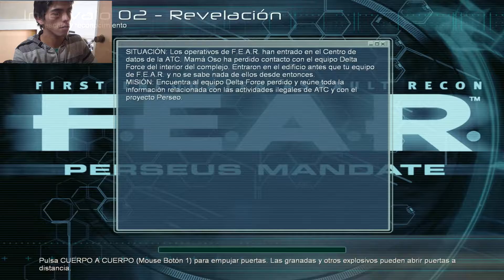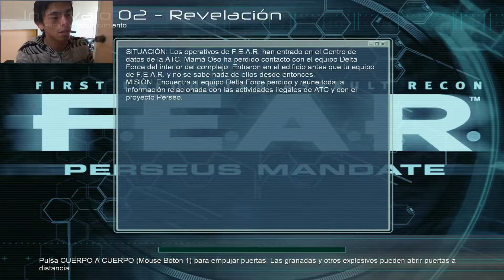F.E.A.R. PERSEUS MANDATE - Parte 6 - (By Stiff)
AQUI ROBANDOLE INTERNET A MI HERMOSO INSTITUTO QUE TIENE MAS DE 100MEGAS DE SUBIDA Y YO CON SUERTE 600 KILOS DE SUBIDA EN MI LINDO HOGAR :) DISFRUTENLO!